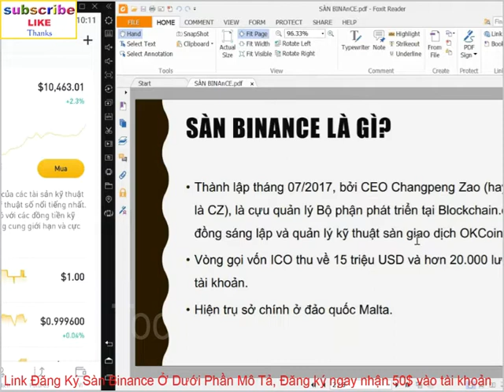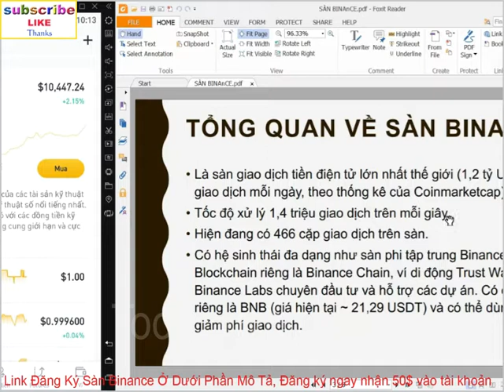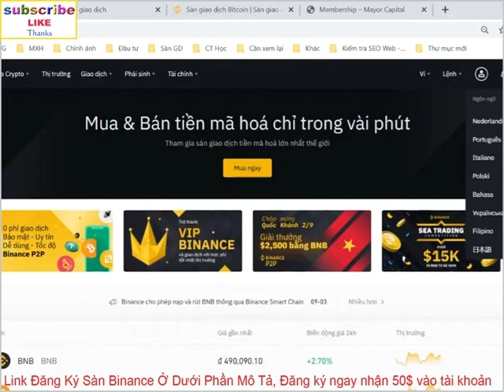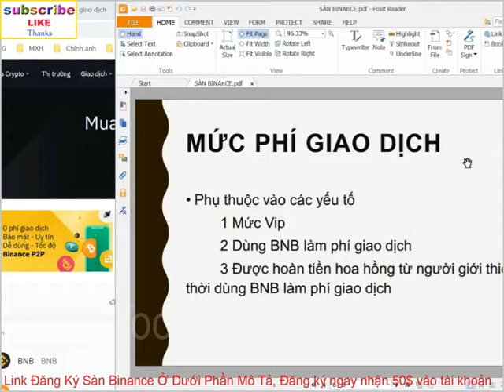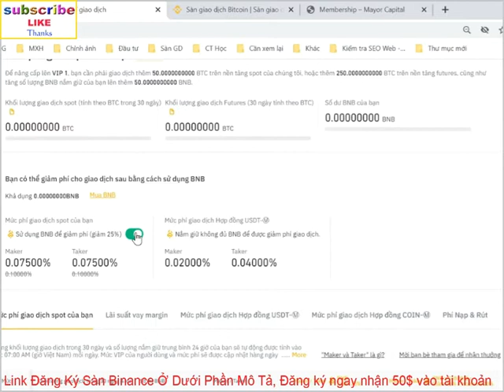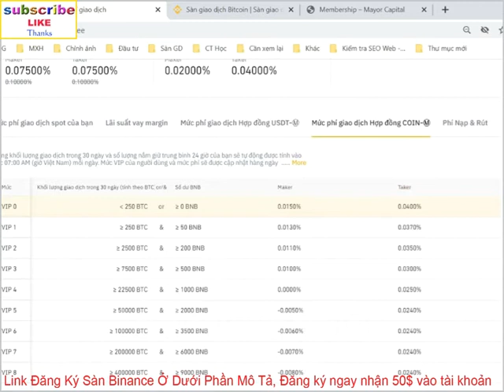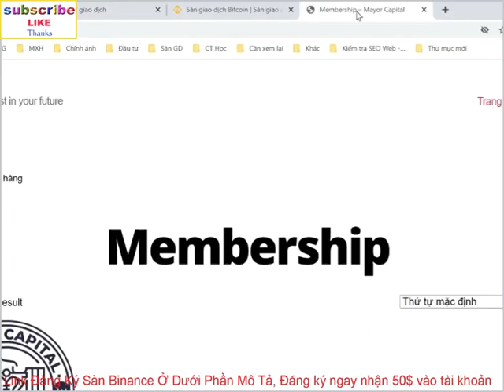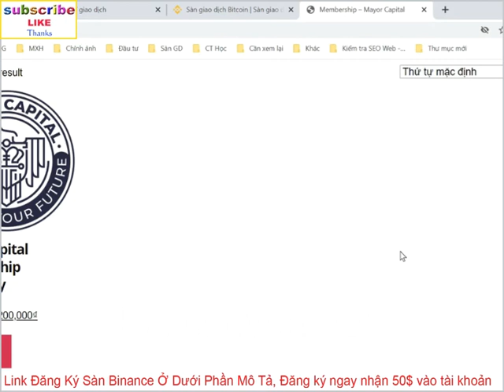Đăng Ký Tài Khoản Binance & Xác Minh Danh Tính Mới Nhất Trên Điện Thoại